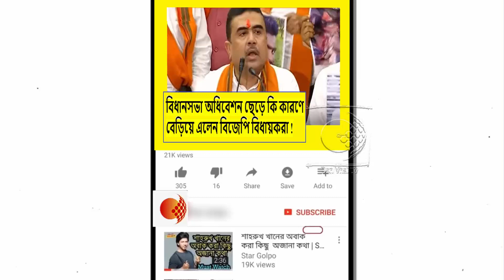নবান্নের লিখিত রাজ্যপালের ভাষণে ভোট পরবর্তী হিংসার উল্লেখ নেই বলে কি তোপ শুভেন্দু অধিকারীর !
ভোটের আগে তৃণমূল ' ঢপ ' দিয়েছিল,আগে দেখুন আর কি হয় !এ কি কটাক্ষ দিলীপ ঘোষের !দেখুন ভিডিওটি

অনেক তদন্ত কমিশন এই সরকার করে উল্টো নিজের লোকেদের বাঁচিয়েছে !আর হতে দেয়া যায়না বলে কি তোপ দিলীপ ঘোষের !দেখুন ভিডিওটি

রাজ্যপাল-দেবাঞ্জন ‘যোগে’ বিস্ফোরক TMC !

ভুয়ো ভ্যাকসিন কান্ডকে হালকা করার জন্য বিভিন্ন যোগসূত্র খুঁজছে তৃণমূল !ধুয়ে দিলেন দিলীপ ঘোষ !দেখুন ভিডিওটি